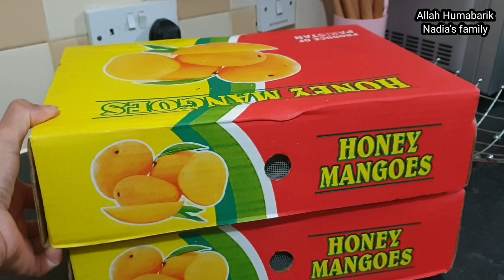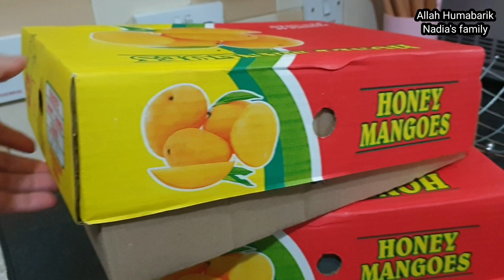Humary naseeb main likha tha || Shopping hubby k sath ||Cooking